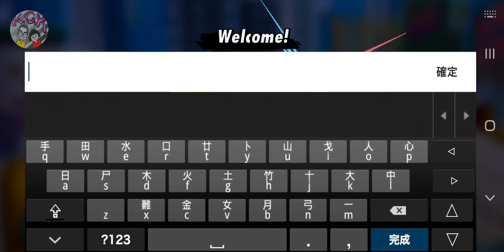[Rebel Riders] GAMEPLAY ゲームプレー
Android / IOS
增加你的收藏🏎️
從心懷不滿的泰迪熊到高科技可動人偶，我們所有人都有一個反叛者。解鎖每個 Rebel Rider 及其令人驚嘆的版本，為最大的多人遊戲混亂打造終極戰鬥者合集。

升級你的旅程🔥
在每場戰鬥中贏得 Toykens 以升級您最喜歡的車輛：4x4 汽車、摩托車、直升機甚至坦克！每輛車在競技場上都有特殊的戰鬥優勢。

跨城競爭🕹️
從後巷到屋頂，在紐約市各處體驗激動人心的 pvp 戰鬥競技場——這款遊戲應有盡有！在多人 PvP 遊戲模式中單獨戰鬥或與朋友組隊：
💀 團隊死鬥：玩快節奏的 3v3 多人戰鬥至死。
💰 存放現金：在此遊戲模式中收集硬幣或從敵人那裡偷走它們。
***轟炸基地：用強大的炸彈摧毀你對手的基地。
🥇 Battle Toyale：成為 PvP 大逃殺中這款基於車輛的轉折中的最後一輛汽車。
🏁 環聊：結識其他玩家並加入在線社區。戰鬥。種族。駕駛。立即成為 Rebel Riders 俱樂部的一員！

コレクションを成長させる🏎️
不機嫌なテディベアからハイテクアクションフィギュアまで、私たち全員に反逆者がいます。マルチプレイヤーの騒乱を最大化するための究極の戦闘機コレクションを構築しながら、すべてのRebelRiderとその素晴らしいエディションのロックを解除します。

ライドをアップグレードしてください🔥
戦闘ごとにToykensを獲得して、お気に入りの車両（4x4の車、オートバイ、コプター、さらには戦車）をアップグレードしてください！各車には、アリーナでの特別な戦闘アドバンテージがあります。

町を越えて競争する🕹️
路地裏から屋上まで、ニューヨーク市中のスリル満点のpvp戦闘アリーナを体験してください—このゲームにはすべてが揃っています！マルチプレイヤーPvPゲームモードでソロで戦うか、友達とチームを組んでください：
💀チームデスマッチ：ペースの速い3v3マルチプレイヤーバトルを死ぬまでプレイします。
💰現金を隠してください：このゲームモードでコインを集めるか、敵からコインを盗んでください。
***基地を爆撃する：強力な爆弾でライバルの基地を破壊します。
🥇バトルトヤレ：PvPバトルロワイヤルでこの車両ベースのひねりを加えた最後の車になりましょう。
🏁ハングアウト：他のプレイヤーに会い、オンラインコミュニティに参加してください。戦い。人種。ドライブ。今日、Rebel Ridersクラブの一員になりましょう！

GROW YOUR COLLECTION 🏎️
From disgruntled teddy bears to high-tech action figures, there’s a Rebel for all of us. Unlock every Rebel Rider, and their amazing Editions, as you build the ultimate collection of battlers for maximum multiplayer mayhem.

UPGRADE YOUR RIDE 🔥
Win Toykens with each battle to upgrade your favorite vehicles: 4x4 cars, motorcycles, copters and even tanks! Each car has a special battle advantage in the arena.

COMPETE ACROSS TOWN 🕹️
Experience thrilling pvp combat arenas all over New York City from back alleys to rooftops — This game has it all! Battle it out solo or team up with friends in multiplayer PvP game modes:
💀 Team Deathmatch: Play fast paced 3v3 multiplayer battles to the death.
💰 Stash the Cash: Collect coins or steal them from enemies in this game mode.
*** Bomb the Base: Bring down your rival's base with powerful bombs.
🥇 Battle Toyale: Be the last car standing in this vehicle-based twist on PvP battle royale.
🏁 Hangout: Meet other Players and join the online community. Battle. Race. Drive. Become a part of the Rebel Riders club today!